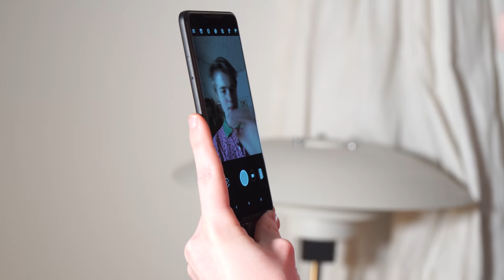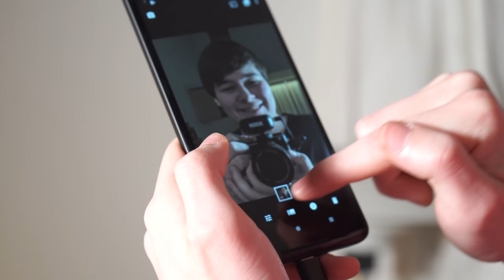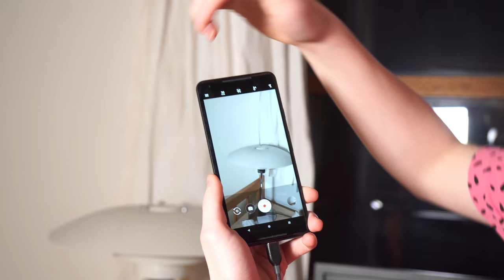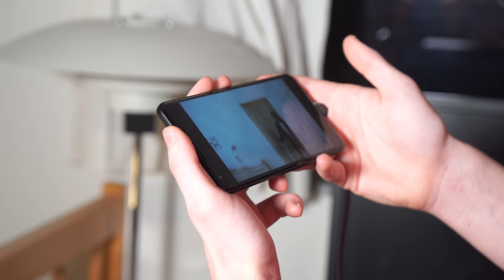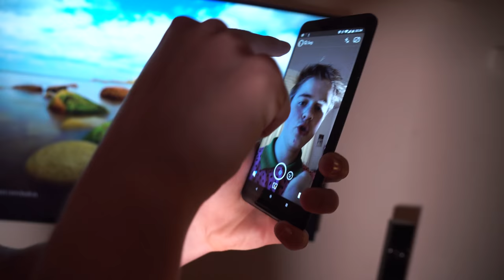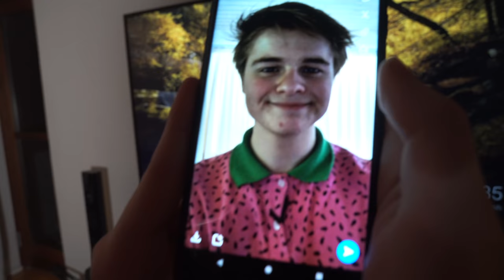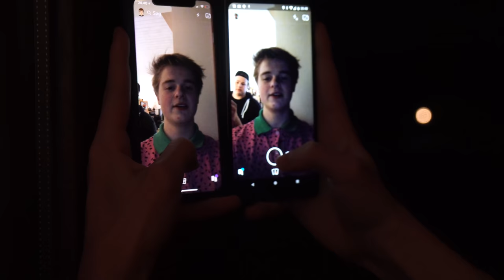DEN PERFEKTE ERSTATNING FOR IPHONE! - GOOGLE PIXEL 2 XL